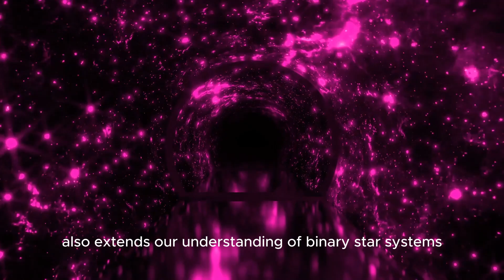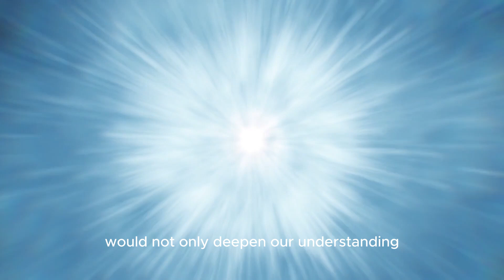"Polaris Just Exploded and Something Terrifying is Happening!"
😱🌌Join renowned astrophysicist Neil deGrasse Tyson as he reveals the shocking news: Polaris, the North Star, has exploded! 🌟 What does this mean for our night sky and our understanding of the cosmos? Find out as we delve into the implications of this cosmic event.

In this video:
- 🚀 Neil deGrasse Tyson explains the unprecedented phenomenon unfolding in our universe.
- 🔭 Explore the scientific and cultural significance of Polaris and its sudden transformation.
- 🌠 What's next for celestial navigation and our perception of the cosmos?

Don't miss this captivating discussion about one of astronomy's most iconic stars!